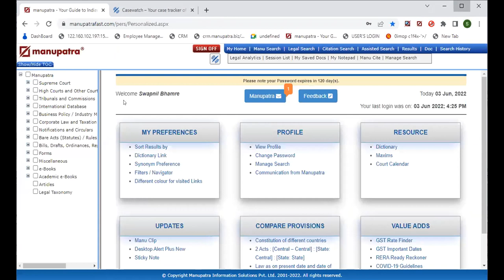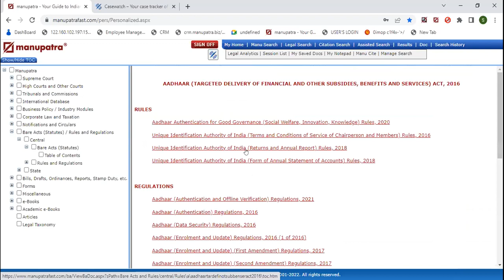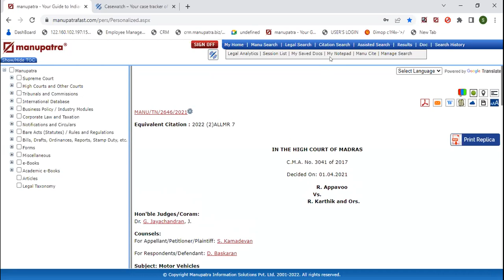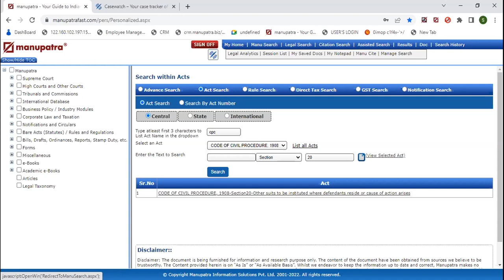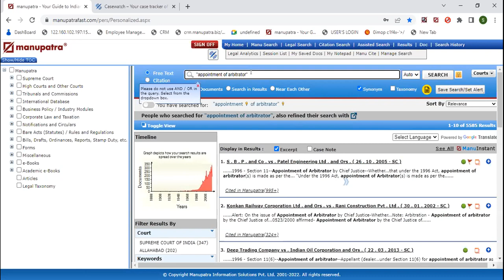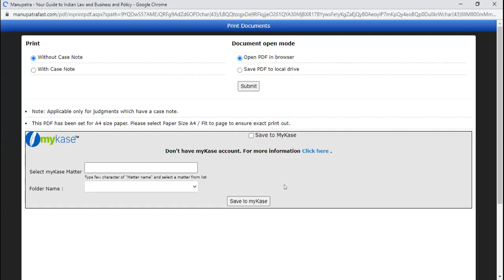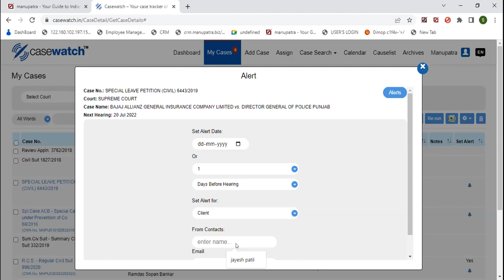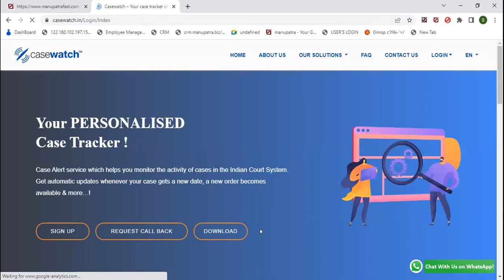Manupatra webinar in Marathi